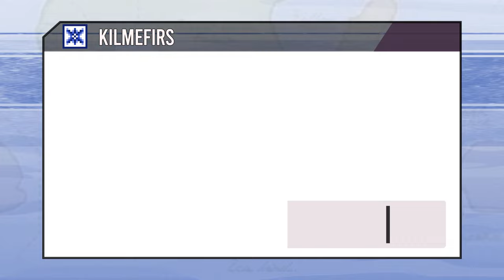AWBW Grimm Guy's 100th Global League Match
This is Grimm Guy's 100th Ranked match, but Kilmefirst is a most formidable master player!

This is my 1st replay review. I will make mistakes. With your constructive feedback I will continuously improve. I have been playing AW since the day AW1 released on GBA in CANADA. AWBW is a very different game, and I absolutely love it. even if some of the maps seem overwhelming at first.

Graphical errors will hopefully be fixed in the next episode. Kdenlive renderer has trouble with 24Video layers. There is a community post with an example of the oddities.

I will fix my noise gate and remove more of my breathing and lip smacking in future...drives me nuts too. Sorry in advance.

SOFTWARE       \ ______________________________
Production is only Possible because of these amazing Projects.

Linux Mint (more power than a WinPowerShell)
Gimp (Never need to use photoshop again)
Inkscape (Best Vector Editor by Far)
Kdenlive (Video Editing at its finest)
Audacity (Professional level Audio Editing and Engineering)

Featured             \ ______________________________

AWBW (Amazing site with an even more amazing community)

 🎵  🎵  🎵 Music Creators You Should check out  🎵  🎵  🎵

◄ ◄  [ NAV ]  ► ►
0:00 Intro Stinger
0:14 Grimm Gus Stats
0:50 Killmefirst Stats
1:27 Drake Strategy
2:43 Grimm Strategy
3:53 Capture Phase Theory
13:03 Map Analysis and Stats
13:32 GAME ON!!!
1:01:45 CLIMAX ►  FINAL TURN3
1:02:20 Post Game Wrap up